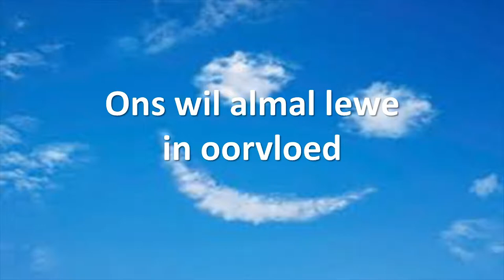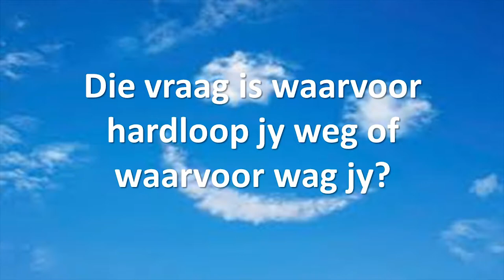Na die dood is daar lewe